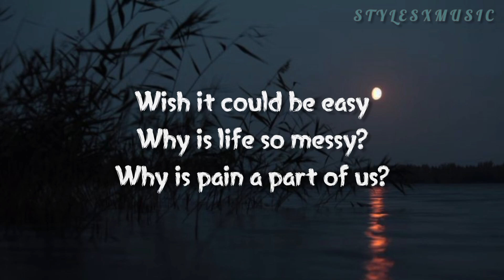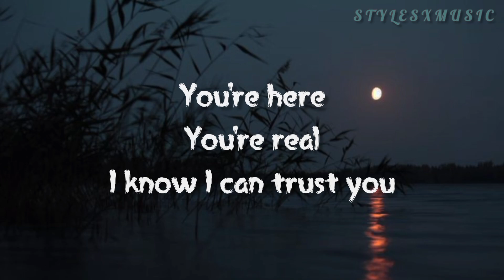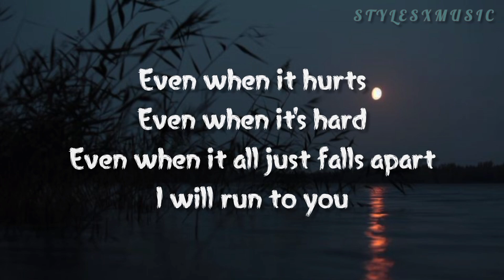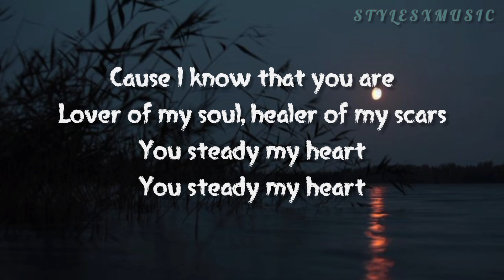Kari Jobe l Steady My Heart (lyrics)